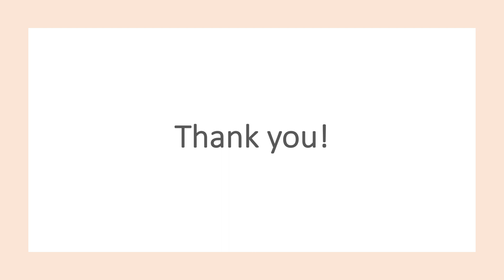Art Analysis PowerPoint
Art 305
Joseph Turner
Edgar Degas